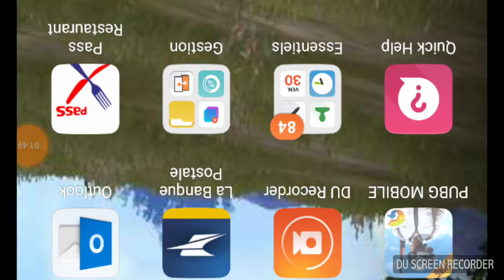PUBG MOBILE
En direct de la laverie